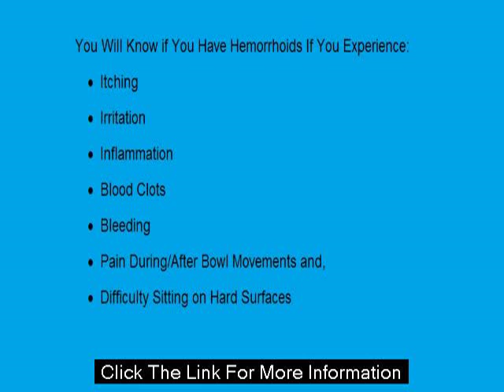piles pictures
piles pictures H Miracle-A Safe, Easy and Natural Treatment for Hemorrhoids in 48hours

Are you sick of the itching, burning, pain, swelling, or bleeding down there? Aren't you frustrated because it's completely embarrassing to ask for advice on this potentially crippling condition? I sure was - suffering silently.

Are you sick of constricting your diet or work - hoping for relief? Plus, all of the other "management" burdens of this on your everyday life?

Are you tired of all the creams, pills, suppositories, and ointments that NEVER fix the true root issue? Then, don't spend another penny on those expensive options until you've read everything I'm about to reveal.

Hemorrhoids, also known as "piles", are basically inflamed tissue or blood vessels at the lower rectum. It's something that millions suffer silently from in varying degrees.

The Search For A Natural Hemorrhoids Treatment!

The  natural remedies for hemorrhoids can be found by reviewing the work of herbalist who are from Asia.They are things you can get for pennies at the grocery store. For the worst cases, you may have to get one or two dirt-cheap items from an alternative therapy store

What Do You Get in the H Miracle?

   -The Hemorrhoids Miracle is a downloadable e-book that you can easily print and create a hard copy binder.
   -The secret Chinese "Fargei" remedy that they don't want you to learn ... even Chinese herbalists don't always       know this.
   -The exact 4-element diet that I used to get rid of huge-sized piles in a matter of 4 days.
   -The RAW TRUTH on why most creams and suppositories simply don't work for a lot of people.
   -5 secret root extracts (when combined) will soothe inflammation and improve venous flow by 300%. Lasting            results fast!
   -How to shrink your hemorrhoids even if they are over the size of a golf-ball literally. Even 3rd or 4th          degrees can be gone fast.
   -A time-tested 60 second exercise to forever end constipation. Never be bothered with it again.
   -A "Nature Stool" method that will ensure you never cause unnecessary pressure down there.
   -5 fruits and vegetables that will ensure you NEVER have a hemorrhoid ever again. Eat these just once a week if      you'd like.
-Why 99% of the ointments hustled out there will NEVER work. you will be shocked at this.
-Why stopping sugar or sweet intake is FAR from the real solution.
   -Why you still can have hemorrhoids even if you're never constipated, sedentary, or for any usual reasons ...        and how to reverse any type of hemorrhoids in record time.
   -End the "ripping and tearing" feeling forever and NEVER have a flare-up again.

    -You will also get an 8 week 100% Money Back Guarantee.